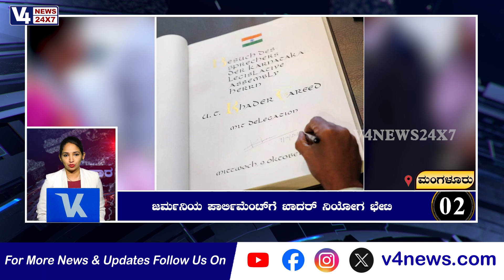SUDDI SARA || 10 - 10 - 2024 || V4NEWS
ಬೆಂಗಳೂರು: ಮಾಲ್ಡೀವ್ಸ್ ಅಧ್ಯಕ್ಷರಿಗೆ ಬೀಳ್ಕೊಡುಗೆ

ಜರ್ಮನಿಯ ಪಾರ್ಲಿಮೆಂಟ್ಗೆ ಖಾದರ್ ನಿಯೋಗ ಭೇಟಿ

ಕೇಂದ್ರದಿಂದ ರಾಜ್ಯಕ್ಕೆ ತೆರಿಗೆ ಪಾಲು ಬಿಡುಗಡೆ

ಕೇರಳದ ಲಾಟರಿಯಲ್ಲಿ ಮಂಡ್ಯದ ವ್ಯಕ್ತಿಗೆ ಕೋಟಿ ಬಹುಮಾನ

ಬಾರಕೂರು ಶ್ರೀಕಾಳಿಕಾಂಬಾ ದೇವಸ್ಥಾನದಲ್ಲಿ ಚಂಡಿಕಾಯಾಗ

ಬ್ರಹ್ಮಾವರ: ಡೆಪ್ಯುಟಿ ತಹಶೀಲ್ದಾರ ಮತ್ತು ಗ್ರಾಮ ಸಹಾಯಕರಿಗೆ ಬೀಳ್ಕೊಡುಗೆ